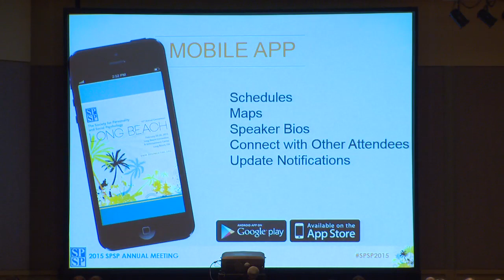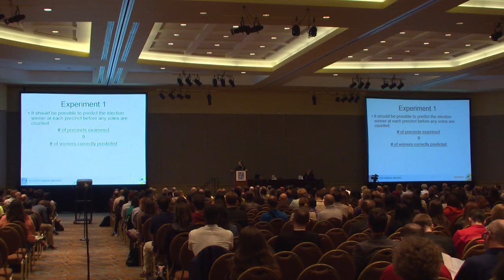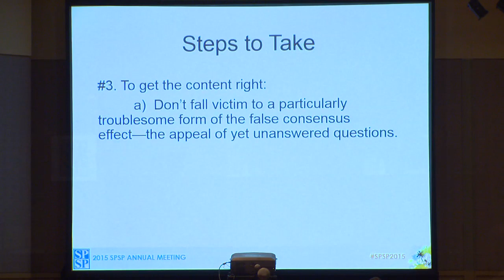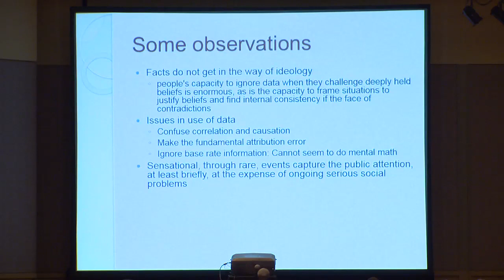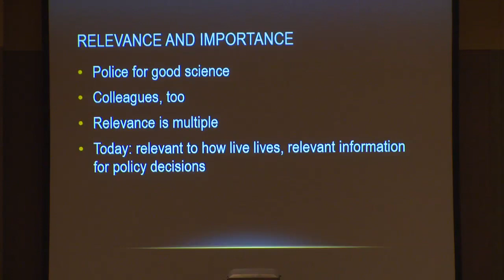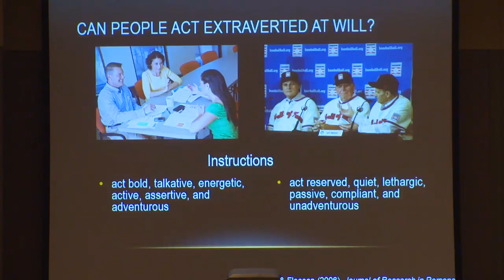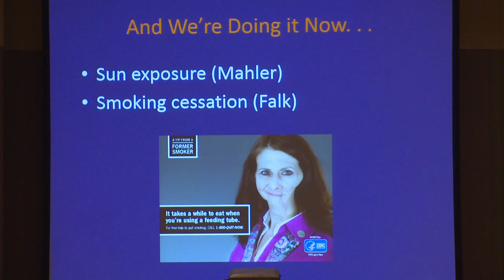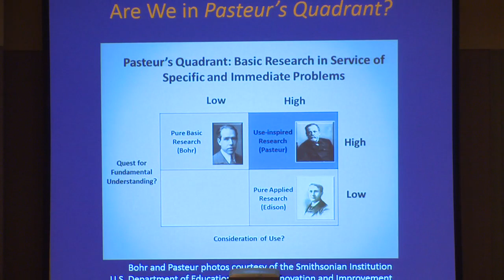Cultivating the Relevance of Social and Personality Psychology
The 2015 SPSP Presidential Plenary featured renowned psychology experts with a diverse array of experiences, from academic to the U.S. Congress to the National Cancer Institute.

The viability of social and personality psychology rests on the degree to which the field’s theory and research have an impact on science, public policy, and the average person’s understanding of human behavior. Yet, many social and psychologists remain frustrated that the visibility and impact of social and personality psychology are not commensurate with their contributions. The speakers in this session will examine ways to cultivate the relevance of social and personality psychology to its various constituencies. Robert Cialdini will examine ways of fostering relevance by approaching research differently, William Fleeson will focus on the relevance of personality and social psychology for human well-being, Jacquelyn White will draw upon her year as an APA Fellow on Capitol Hill to examine barriers to policy implementation, and William Klein will address ways of publicly describing our work in ways that enhance its relevance.